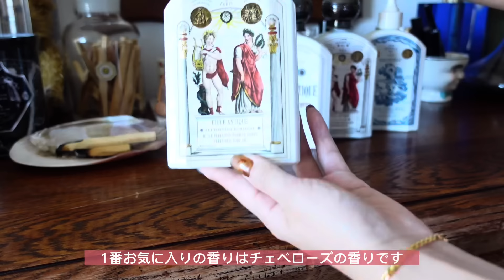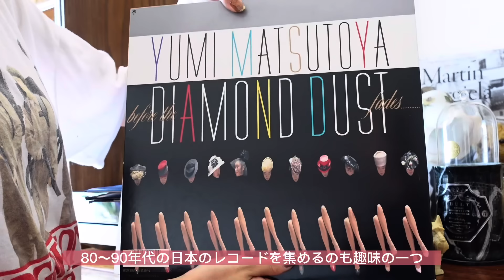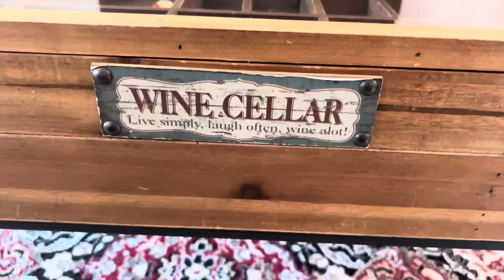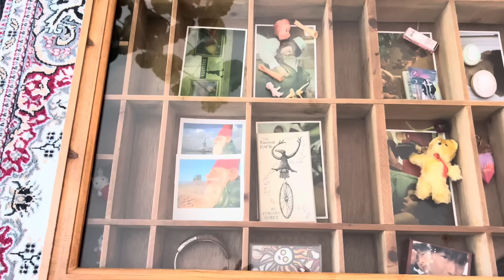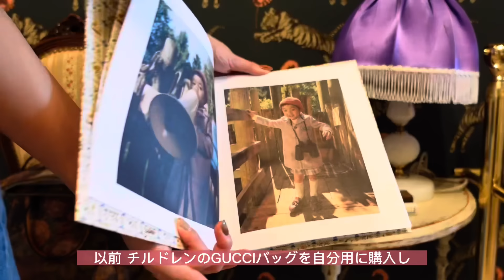【ルームツアー】2LDK | デザイナーAmeLIFEさんのこだわりが詰まったお洒落なお部屋 | アンティーク雑貨・観葉植物 | room tour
╲デザイナーズ物件はこちらをチェック／

こだわりの詰まったアンティーク雑貨が可愛い
YouTuber【 Ame LIFE】さんのルームツアー動画です🎬

感想などコメントしていただけると嬉しいです☺️

00:30 お部屋の概要
01:00 ヴィンテージチェスト収納
03:00 趣味のレコード
03:32 本棚
04:22 コーデュロイが可愛いソファ
04:53 ワインセラーをイメージしたローテーブル
05:26 お気に入りの花瓶
06:02 テーブルとチェア
06:40 ジブリをイメージしたキッチン
08:46 洗面所
09:57 玄関
11:36 夜のリビング